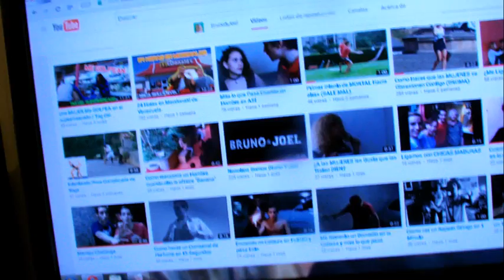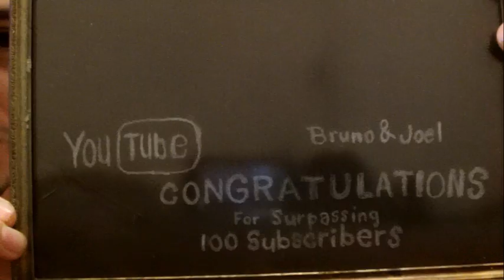YOUTUBE ME HIZO UN REGALO / Placa de los 100 Suscriptores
Estamos muy fecilces porque ya somos 100 en esta familia
Únete al Movimiento. Se Diferente
😂MAS RISAS AQUÍ😂